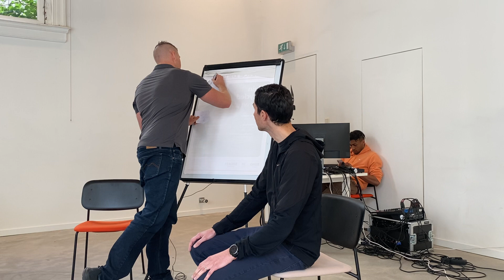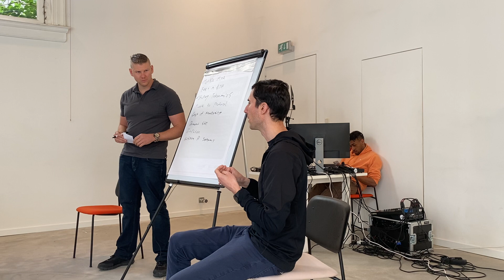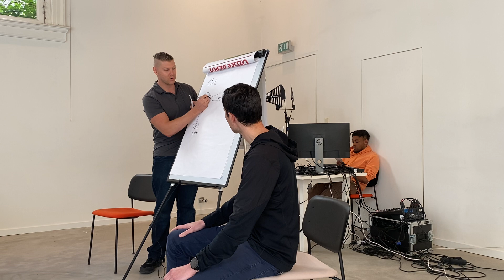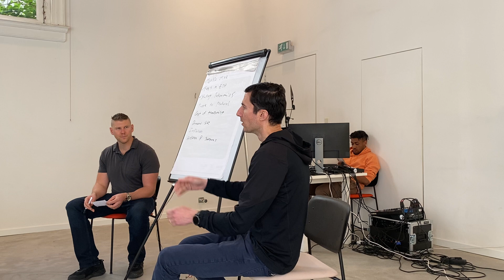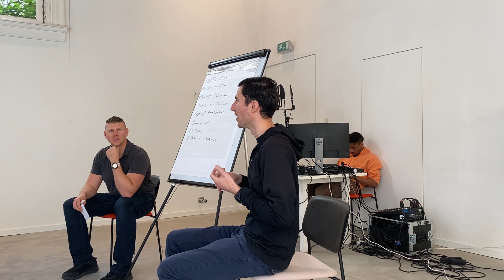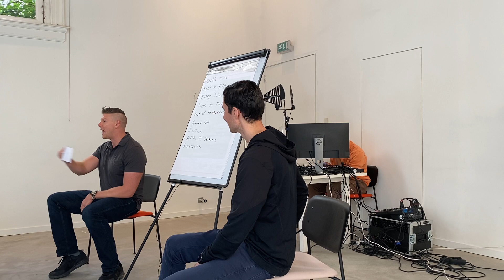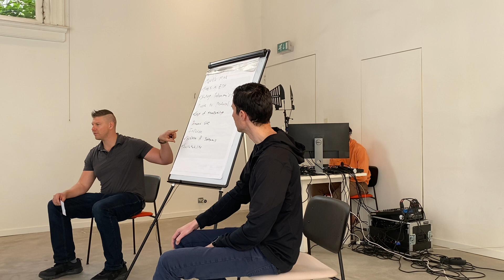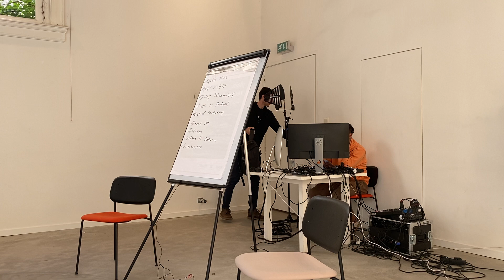Livepeer Economics | Q&A Session with Doug Petkanics | April 25 2022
During the 2022 Livepeer Community Summit I had the opportunity to do a breakout session with Doug Petkanics, co-founder of Livepeer, about the economics of Livepeer.

This was recorded on April 25, 2022 in Amsterdam during the Devconnect conference week.

🔴 *** ABOUT US ***
Livepeer Transcoding Orchestrator

Titan Node is committed to providing top quality Transcoding and Staking services to all of our delegates.

We practice continual improvements to maximize efficiency from transcoding revenue.

Secure. Independent. Proven reliability and returns. Low latency. 24/7 uptime. Built like a Titan.

Our channel features "How To" videos to get people started in the Livepeer network.

🔎 VIDEO OUTLINE 🔎
This is a video all about LPT and Livepeer eco-system.
Please leave any comments and I will reply as soon as possible.